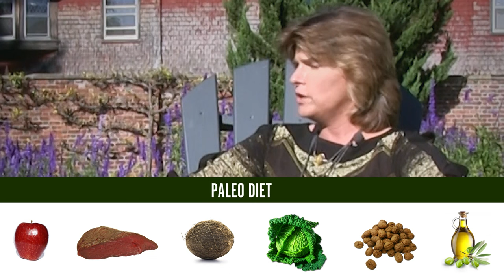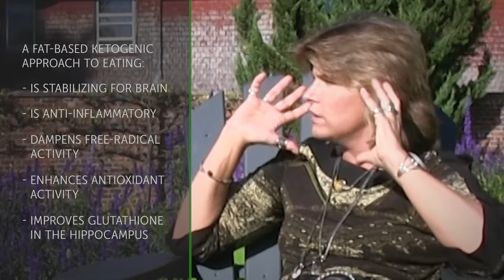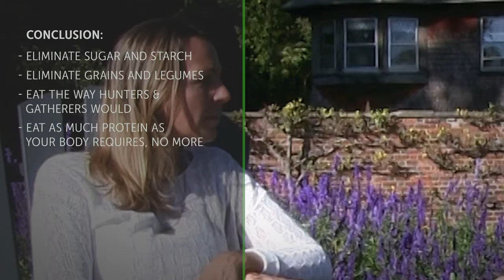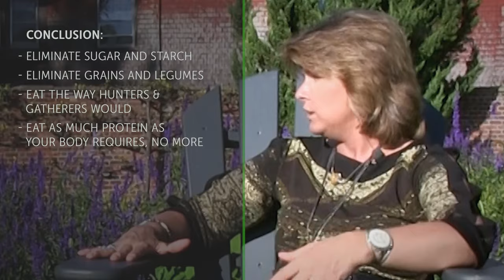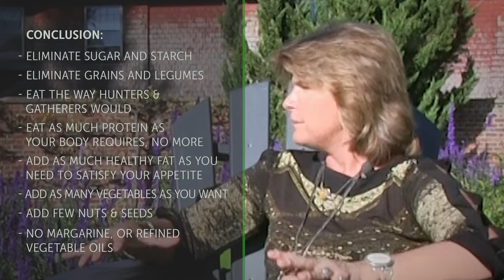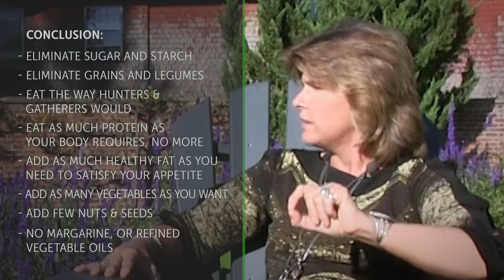TBI: How to Eat For Your Super-Brain – A Nutritionist Tells All!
How to Eat for Optimal Brain Function. Join Nora Gedgaudas and me as she explains the science of how right and wrong foods affect your brain. If you have brain challenges, such as TBI, Concussion, or Stroke, eating properly is one of the most important things you can do!

You can not afford to create brain inflammation through the wrong food choices. Find out why you need more fats and proteins and fewer carbs.

Nora Gedgaudas is a widely recognized expert on what is popularly referred to as the “Paleo diet”. She is the author of the international best-selling book, Primal Body, Primal Mind: Beyond the Paleo Diet for Total Health and A Longer Life.

She maintains a private practice in Portland, Oregon as both a Board-Certified nutritional consultant and a Board-Certified clinical Neurofeedback Specialist.

TRANSCRIPT:

2:00 The quality of your nutrients (or lack of) can make or break how you feel and function in everyday life.

2:50 Nothing is more destabilizing to a brain than blood sugar problems.

3:10   A head injury is going to shove you off whatever cliff you happened to be standing next to before the injury.

3:25   Minimizing sugar and starch is really important.

3:38 Minimize brain inflammation is really important. (not a direct quote)

4:43  Have your medical practitioner test for gluten, soy, dairy sensitivities at CyrexLabs.com

5:12 Most mainstream medical practitioners don’t think about food. They think about pharmaceuticals, surgery, and other expensive procedures.

6:00  Gluten is always likely to be destabilizing and create inflammation.

7:44  The biggest impact of gluten in on the brain, not the gut.

7:48 Half of gluten-reactive people produce antibodies that attack their own brain and nervous systems.

8:53 Fruit juice and high fructose corn syrup damage brain directly through glycation.

9:32 Sugar is always neuro-degenerative, more so when there is already a brain issue.

10:03 Inflammation is your number one enemy.

Anything creating inflammation in the brain can create issues for a long time.

12:00 Adopt a diet that is not reliant on sugar as the main source of energy.

12:05 Nothing is more stabilizing to a brain than a diet based on fats.

13:45 Whole grains, sweet potatoes, brown rice are like throwing twigs on the metabolic fire.

13:53  Carbohydrates are like throwing kindling on the metabolic fire.

14:00 White bread, potatoes & pasta are like throwing crumpled paper on the fire.

14:08  Alcohol, sodas, & sports drinks are like throwing lighter fluid on the fire.

15:53  Getting blood sugar under control is a critical first step.

16:25 Dietary fat in the absence of sugar, is like a log on the fire.

17:35 Fat-based ketogenic diets creates more neurological stability.

18:28 Give you body healthy natural sources of fat: pasture-raised animals, olive oil, coconut oil, seafood.

18:5   Fat without carbohydrates will not make you fat.

19:41  Your brain and nervous system are made up of 80% fat.

20:00 We need fats for: hormones, neurotransmitters, cell membranes, immune system, and more.

21:00  There is no such thing as a carbohydrate deficiency.

22:50  The Paleo Diet

23:40  Babies require a 75% fat diet to develop their brains.

24:30 Grass-fed meat is rich in Omega-3 fatty acids.

26:00  Blueberries have most benefit of all fruit.

27:44 Fat satiates appetite.

29:00 Nuts & seeds.  Wild blueberries.

29:38 This diet helps moods, energy, & cognitive function even out.

30:40 A fat-based ketogenic approach to eating is
1) stabilizing for brain
2) anti-inflammatory
3) dampens free-radical activity
4) enhances antioxidant activity
5) improves glutathione in the hippocampus

31:10 If you are suffering from a traumatic brain injury, this will be the greatest possible foundational gift you can give yourself.

31:36 This diet reduces risk of Alzheimers disease.

Alzheimers disease in now being seen as a brain-based diabetic condition, where the brain is unable to make use of sugar as a primary source of fuel.

32:35 A fat-based diet is being seen as a preventative and treatment to Alzheimers.

32:50 Book: Alzheimers Disease, What if there was a cure?

35:32  High levels of coconut oil is very beneficial.

39:00
Conclusion:
Eliminate sugar and starch
Eliminate grains and legumes
Eat the way hunters & gatherers would
Eat as much protein as your body requires, no more     (6-7 oz meat. organ meats, eggs, or fish per day)
Add as much healthy fat as need to, to satisfy your appetite
Add as many vegetables as you want
A few nuts & seeds
No margarine, or refined vegetable oils